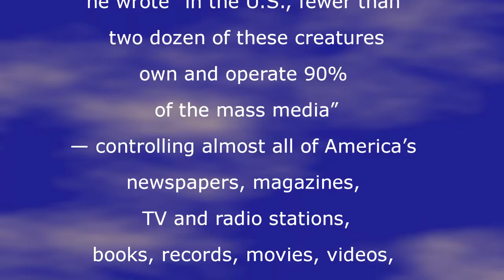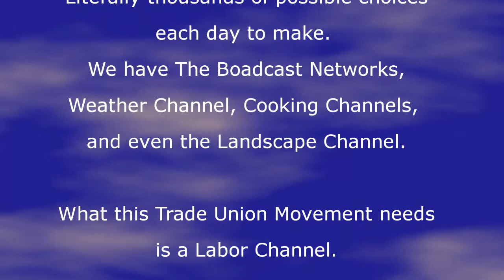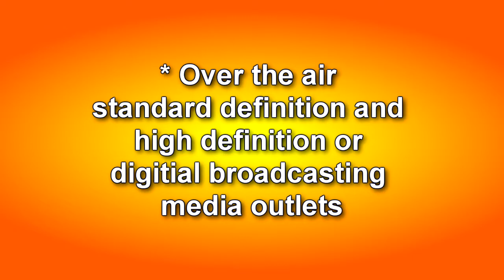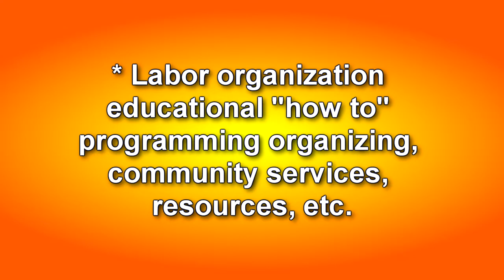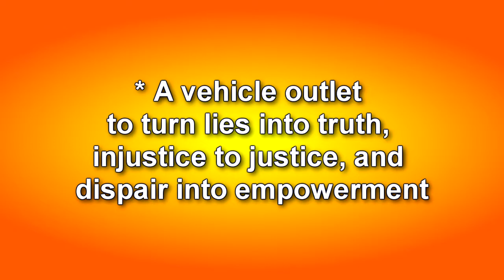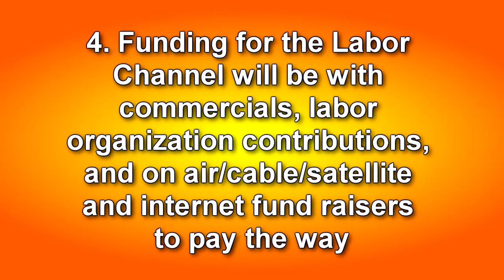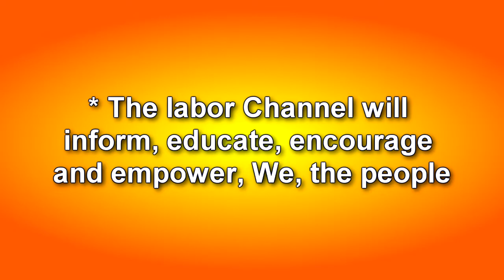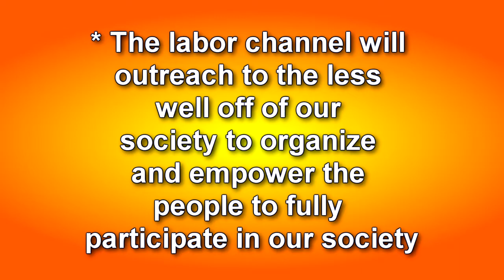Labor Channel Ideas & Bulletpoints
We have so many choices in life to watch video product: Cable, Satellite, Over The Air, Internet and DVD. Literally thousands of possible choices each day to make. We have The Broadcast Networks, Weather Channel, Cooking Channels, and even the Landscape Channel. What this Trade Union Movement needs is a Labor Channel. Here I am presenting to you some thoughts and talking points for my idea regarding a Labor Channel.

Kindest and sincerest warm Regards,

Lisa J. Kassner